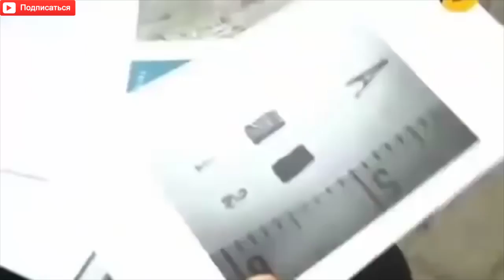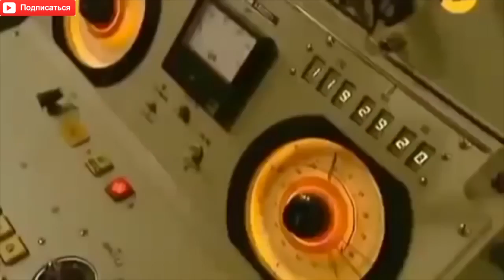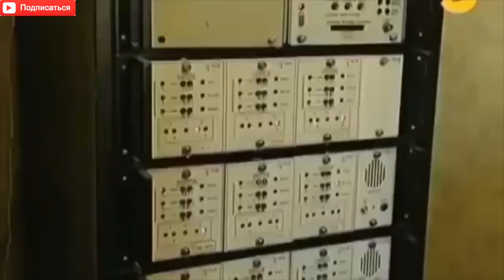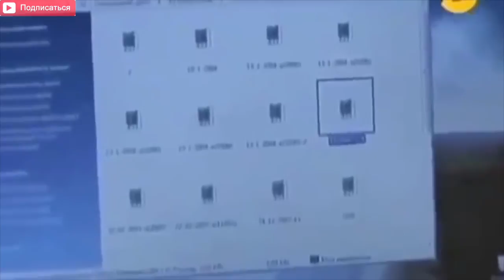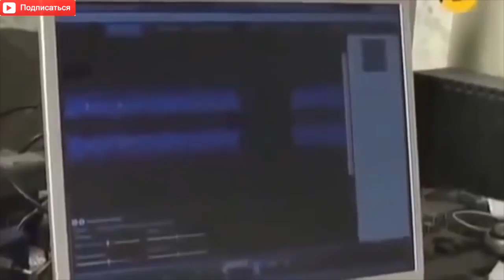НЛО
LIKE video on Youtube allows you to show it to more people around the world. Every day a new video.

The United States Air Force facility commonly known as Area 51 is a highly classified remote detachment of Edwards Air Force Base, within the Nevada Test and Training Range. According to the.

Operation, Paperclip, UFO, Antarctica Base 211, UFO, Third Reich, Nazi UFOs THE SECRET HISTORY - UFO SECRETS OF THE THIRD REICH - UNDERWATER UFOs AND UNDERSEA UFO BASES - UFO SECRET: Alien.